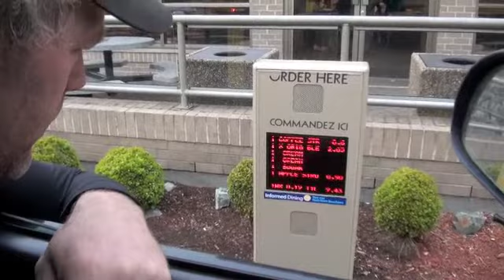Ten past eight